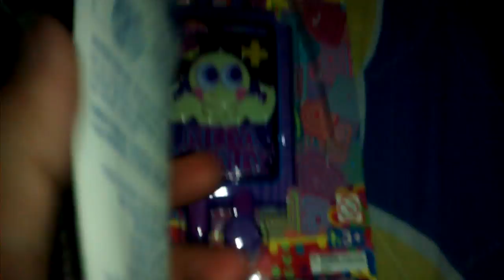Compras y sorpresa